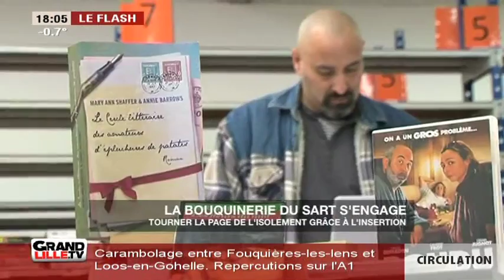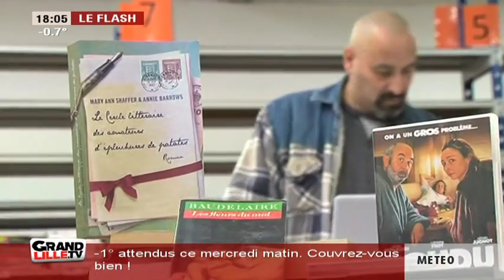La bouquinerie du Sart s'engage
La bouquinerie solidaire du Sart de Villeneuve d'Ascq s'engage à réunir au moins 80 000 livres avant la fin de l'année.

Sites webs/blogs, copiez cette vidéo avec le bouton "Intégrer" !